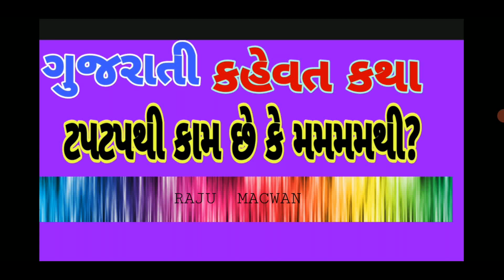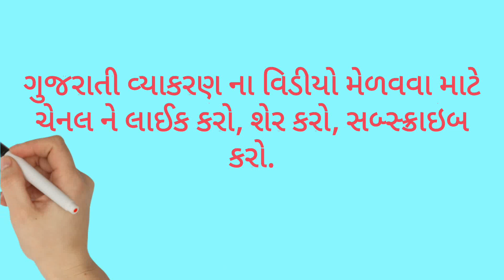ગુજરાતી★કહેવત કથા💐ટપટપથી કામ છે કે મમમમથી?💐★$#💐